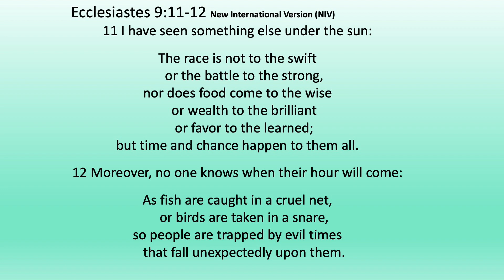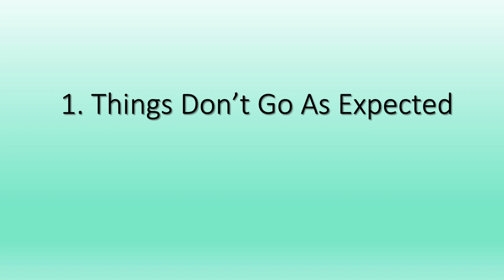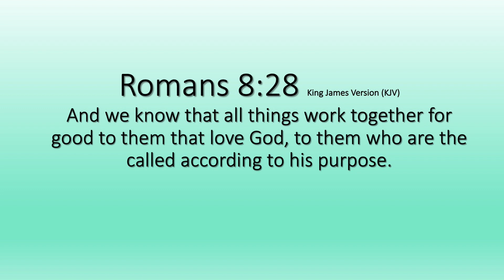Morning Gathering - "God Is Sovereign" 08/02/20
Sunday Morning Gathering from Essex Gospel Community Church.
Pastor Adam leads in worship.
Pastor Brent then shares some announcements, prayer & a sermon message.

-- Songs --
Louder
Great Are You Lord
The Way